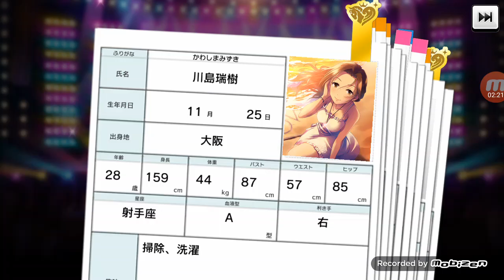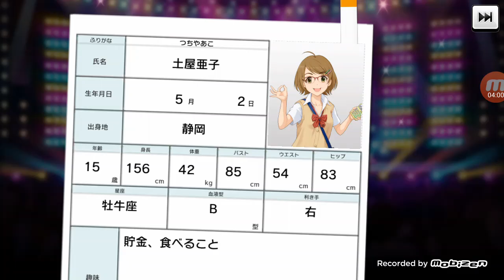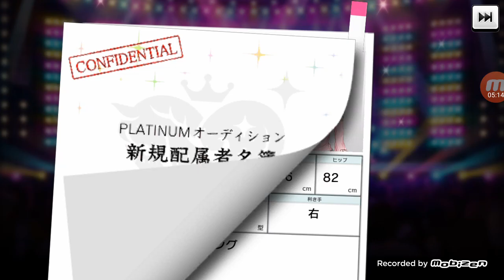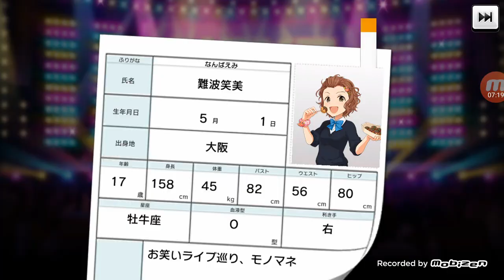「アイマス」Deresute Scouting for 4000 Suscribers! (cc subbed english/ Audio in spanish)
And because people want to see me suffer...
Result: 6000 JEWELS = 0 SSR, 1 NEW SR,2 NEW R, 6000 TRAUMAS

3% said.
Surely you get a SSR said...
Cinderella Hour said...
Game footage was recorded by the channel owner himself. (Mobizen, OBS)
Software used for editing: Sony Vegas 14.0, Cyberlink PowerDirector 20
Translation and interpretation of the contents are completely manual.